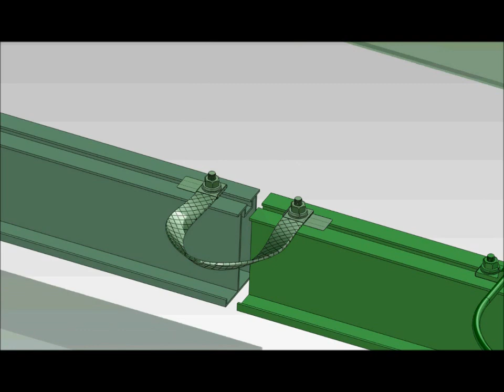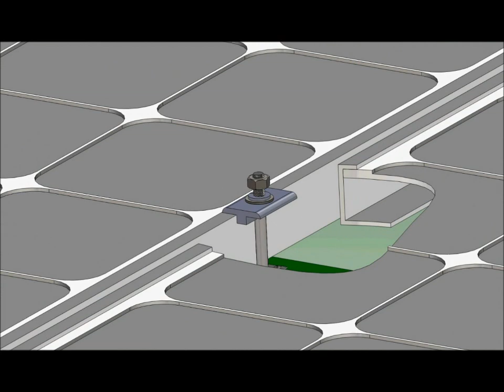BURNDY - Wiley Products video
Animated demonstration video of BURNDY - Wiley products.